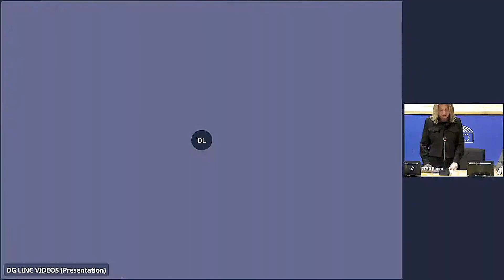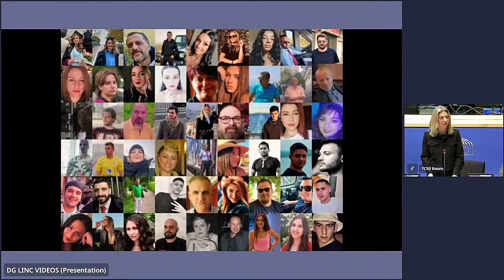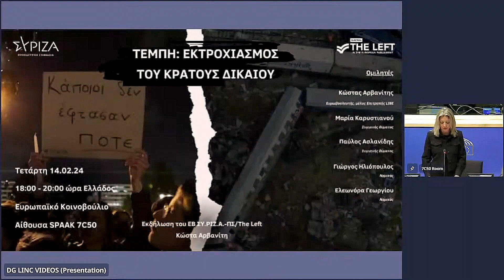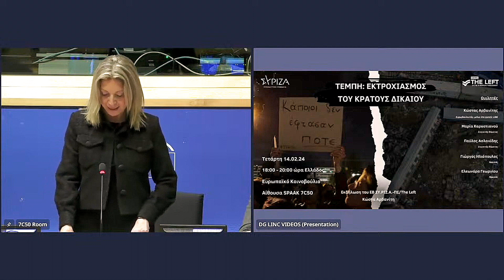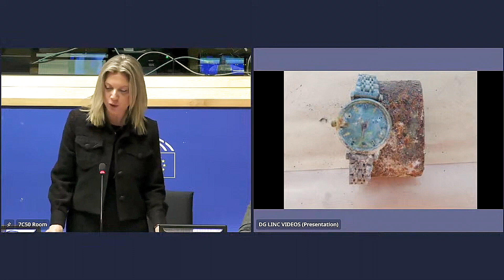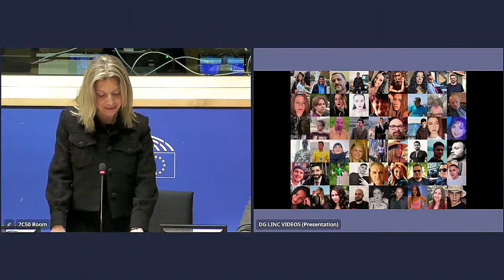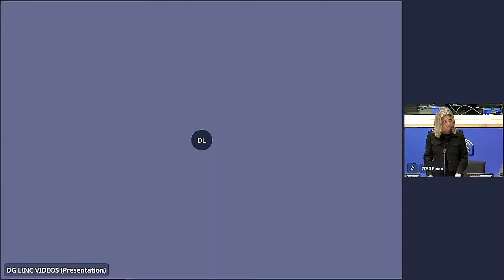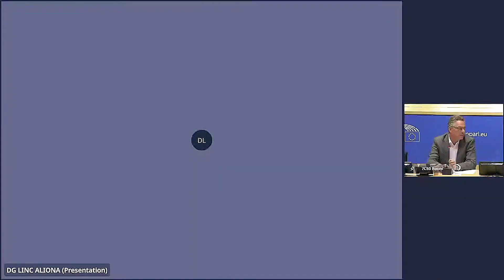Δείτε όλη η συγκλονιστική ομιλία της Μαρίας Καρυστιανού στο Ευρωκοινοβούλιο